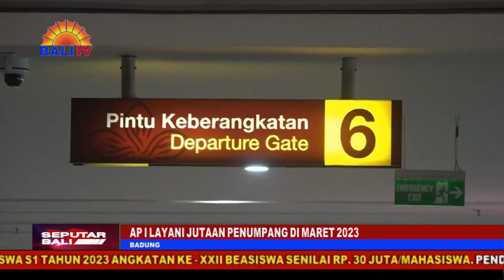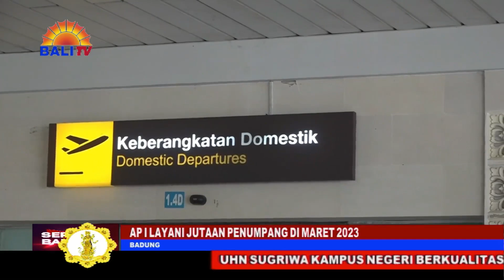AP I LAYANI JUTAAN PENUMPANG DI MARET 2023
SEBANYAK 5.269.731 PERGERAKAN PENUMPANG TELAH DILAYANI OLEH PT ANGKASA PURA SATU (AP SATU) DI 15 BANDARA, YANG DIKELOLA SEPANJANG MARET 2023. JIKA DIBANDINGKAN PERGERAKAN PENUMPANG PERIODE MARET 2019 ATAU SEBELUM PANDEMI COVID-19, YANG SEBANYAK 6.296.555 PENUMPANG, TINGKAT PEMULIHAN ATAU RECOVERY RATE-NYA PADA MARET 2023 MENCAPAI 84 PERSEN.